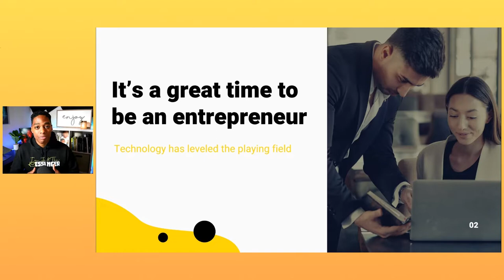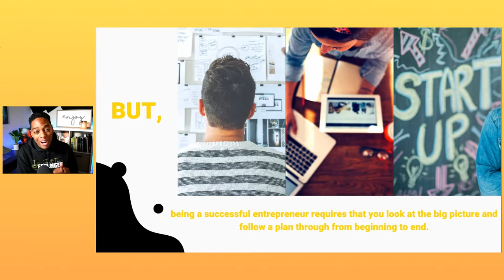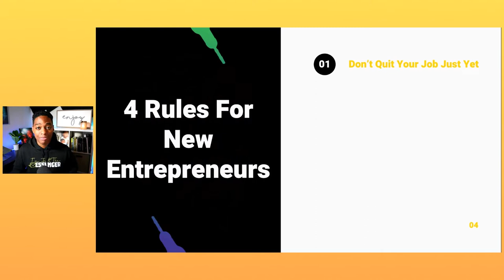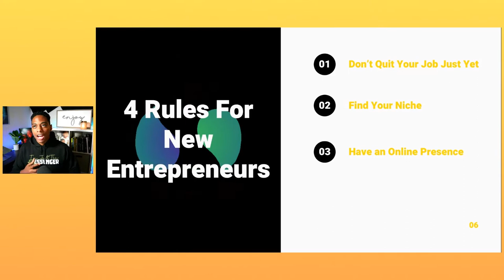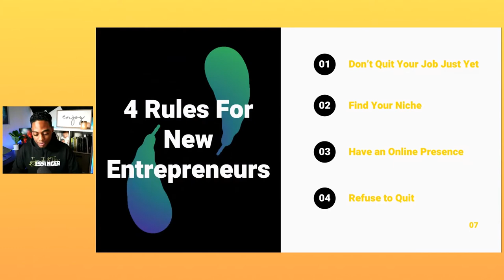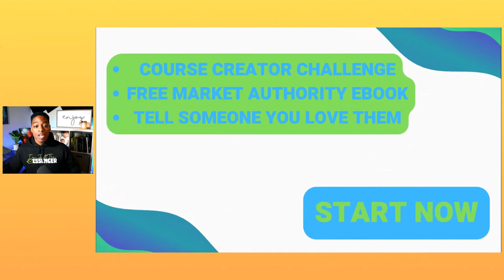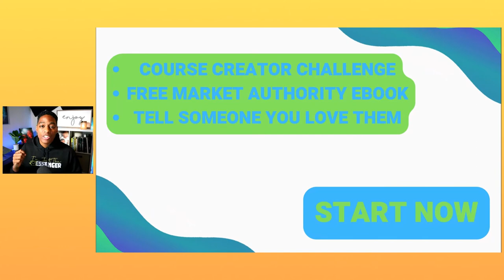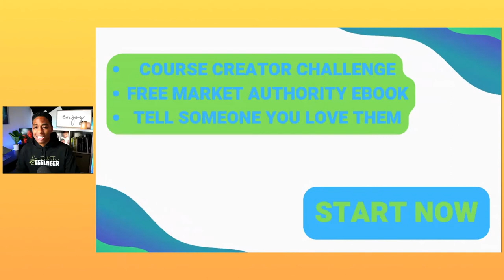4 Rules For New Entrepreneurs | Beyond Prosperous | Raequane Jones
4 Rules For New Entrepreneurs | Beyond Prosperous | Raequane Jones

In this Beyond Prosperous video, we will be talking about:

- 4 Practical tips about the right way to start as an entrepreneur.